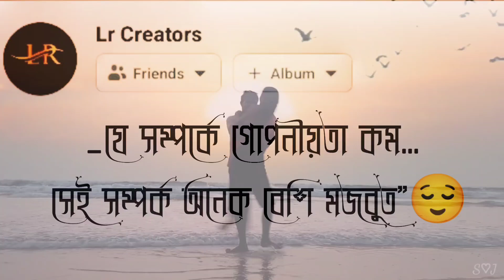September 13, 2022